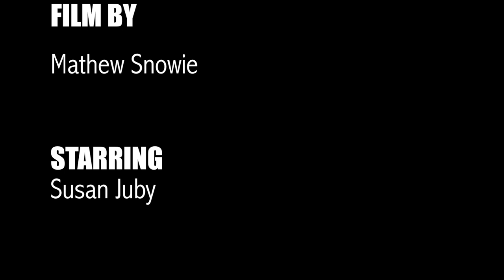A Writer's Life: Episode 3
Episode 3: The Reading